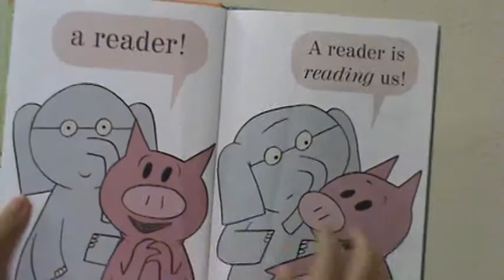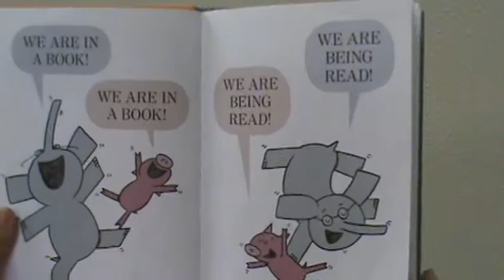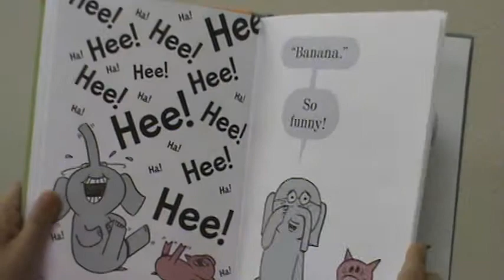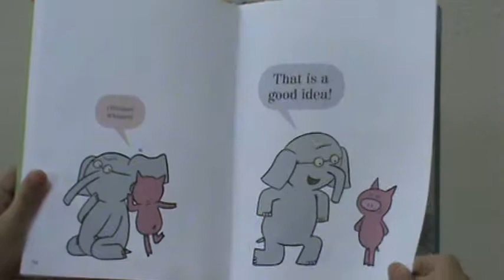We are in a Book